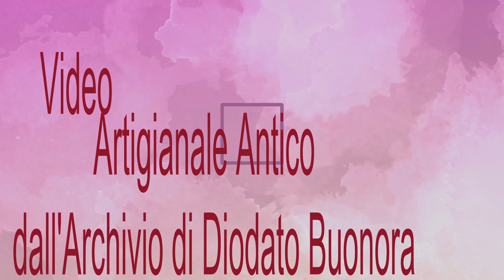1987 – Vecchi Filmati. Meeting aérien a Bex – VD (Svizzera) 22/23 agosto 1987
Ai tempi, annualmente, si teneva a Bex (VD) un interessante meeting aereo. Nel 1987 abbiamo ammirato le Frecce Tricolori, la pattuglia francese, quella svizzera e tanti altri aerei. Uno vero spettacolo.